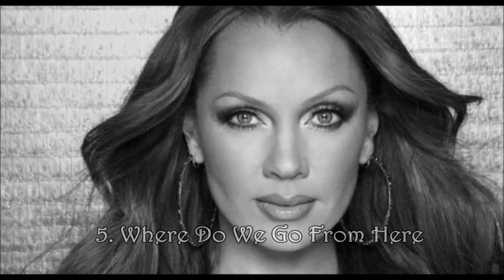Vanessa Williams - Top 10 songs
Ten amazing songs by Vanessa Williams.